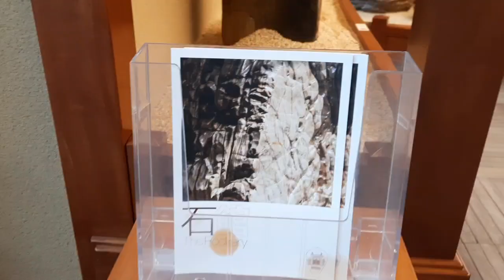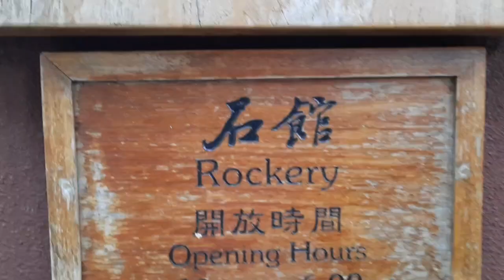May 7, 2024